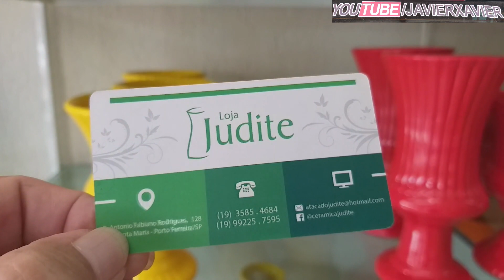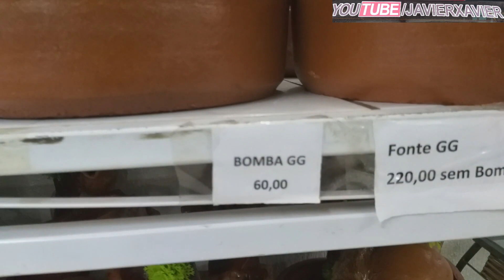Loja Judite - Cerâmica Artistica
Loja Judite
R. Antonio Fabiano Rdrigues, 128
Vl. Santa Maria - Porto Ferreira SP
Email para contato e Propaganda